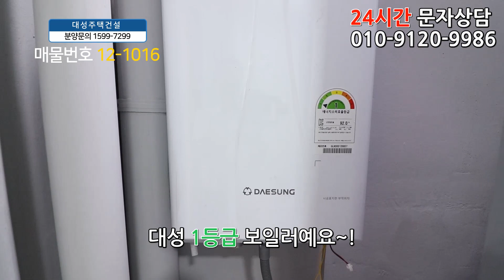인천신축빌라 분양 34평 간석오거리역세권+인천신축아파트 반값가격+2천만원에 그냥 가져가세요!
◆인천광역시 남동구 간석동에 있는 신축아파텔입니다

☆위치는 인천1호선 간석오거리역에서 도보 3분정도 거리에 있구요.

대형종합병원, 찜질방,근린공원,시중은행,약국

★학교는 동암초교,약산초교,간석여중,신명여고가 근방에 있습니다.

♥ 남동구 - 간석동아파텔매매 ♥

◈ 실입주금: 2천만원
◈ 구 조 : 방3욕실2  발코니1
◈ 평 형 : 34평형
◈ 교 통 : 간석오거리역 도보3분
◈ 입 주 :즉시입주